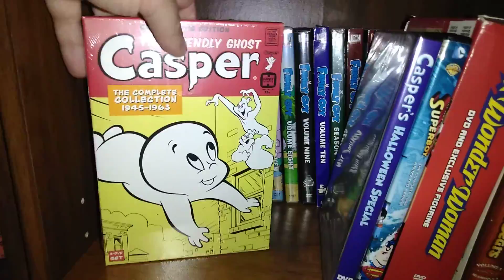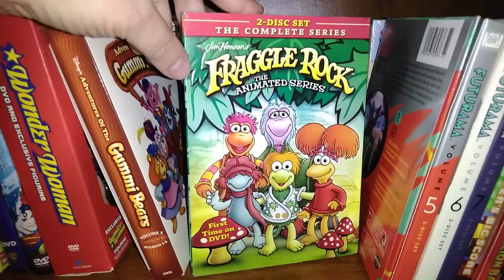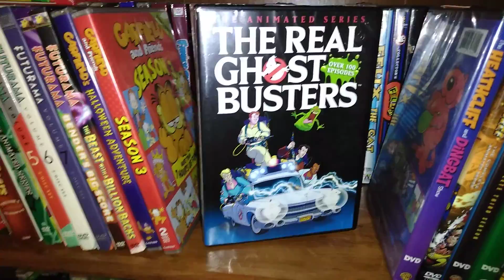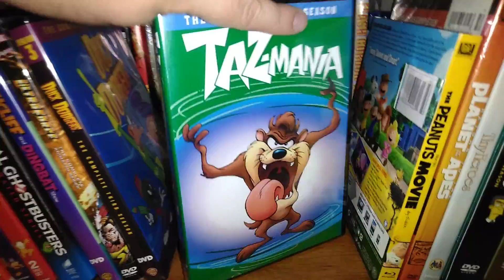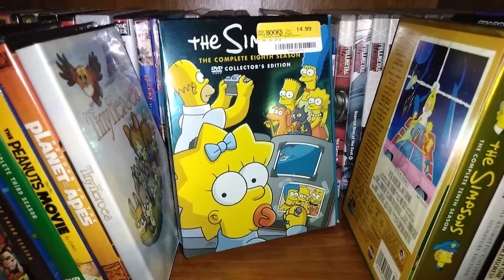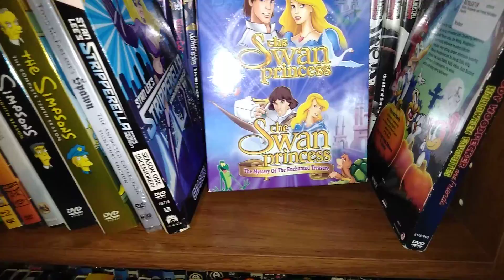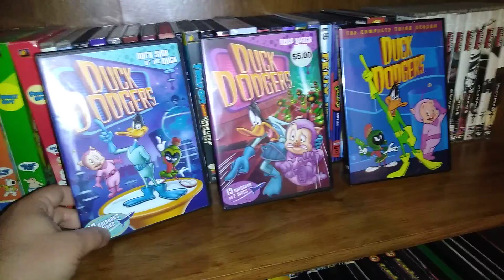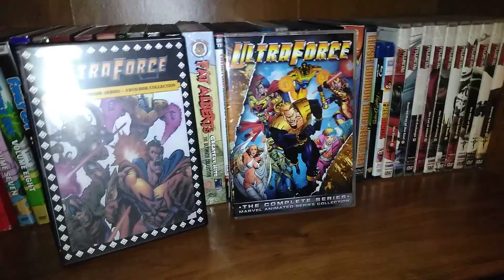Animated DVD Update #94